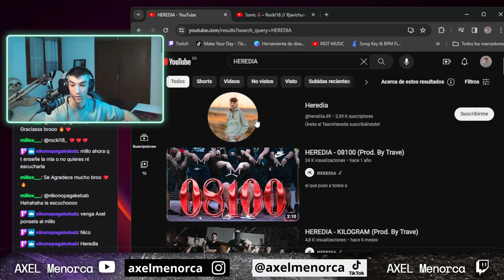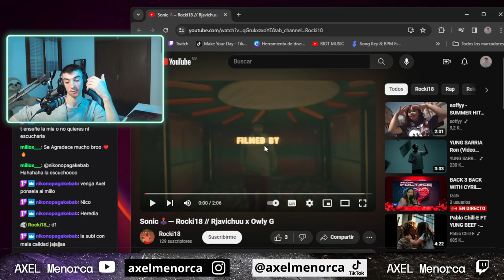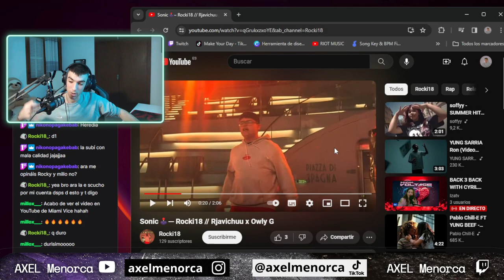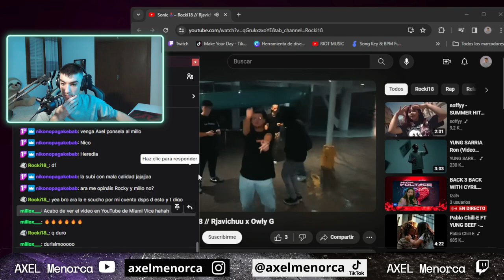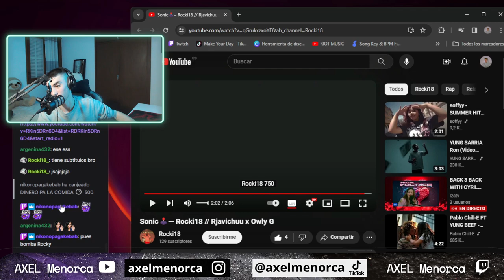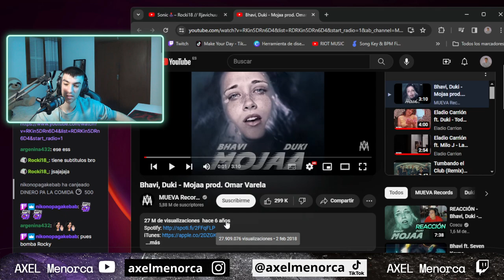AXEL-OPINIONS de Sonic🕹️─ Rocki18 // Rjavichuu x Owly G